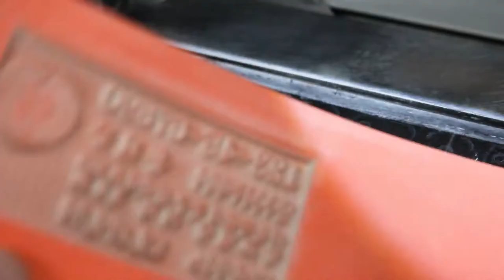[CL50] CO2 laser engraving machine for making a rubber stamp